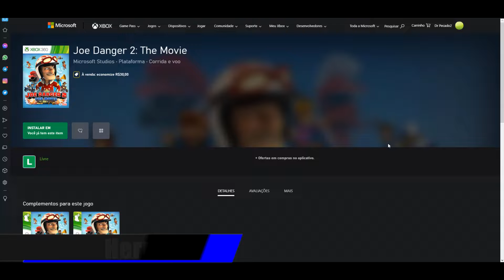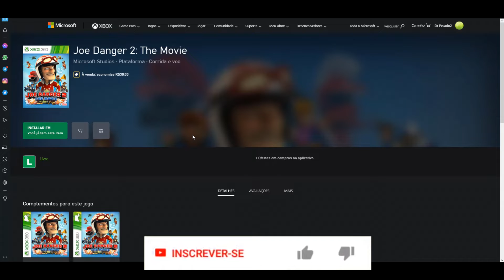[NEWS!] + 2 Jogos grátis para assinantes GOLD! "CORRÃO!"😆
Mais dois jogos disponíveis para assinantes Live Gold e Xbox Game Pass Ultimate

Se você curte o conteúdo do canal e deseja ajudar com qualquer valor: